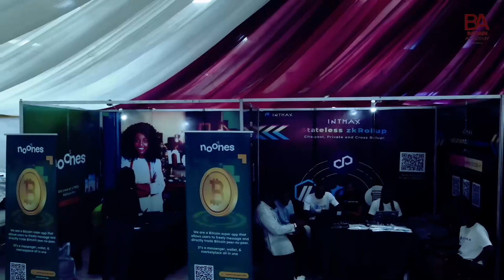COUNTDOWN TO BLOCKCHAIN FOR FINANCIAL FREEDOM IN BENIN CITY